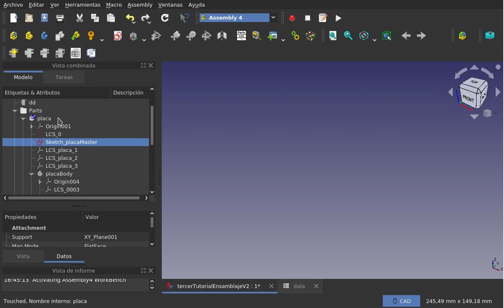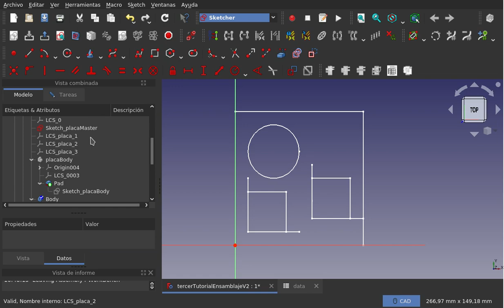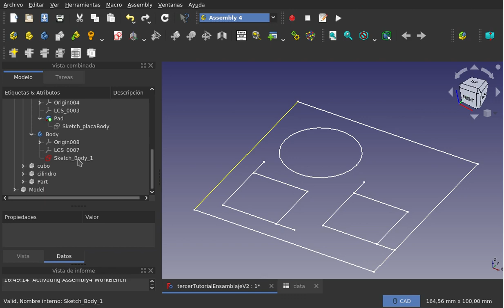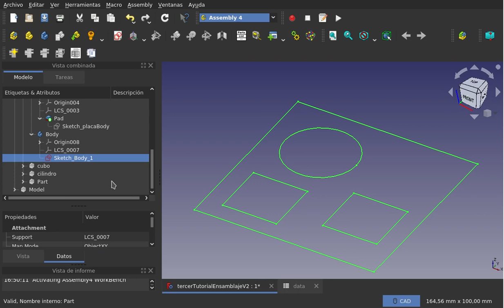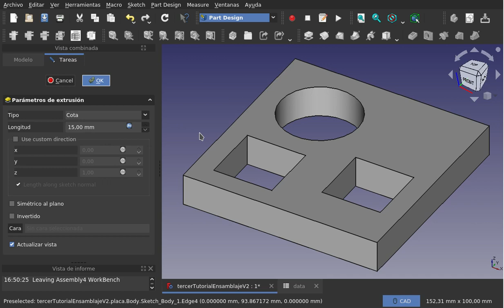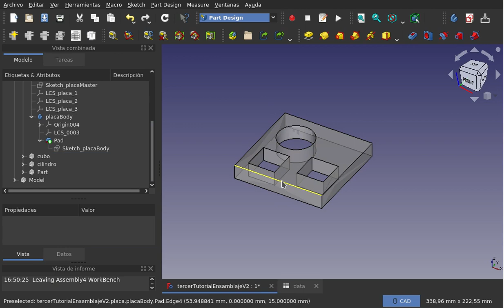FreeCAD Assembly4: Ensamblaje y animación (04/11)